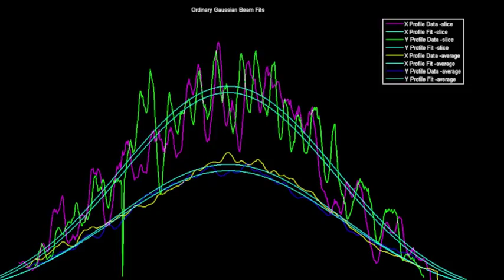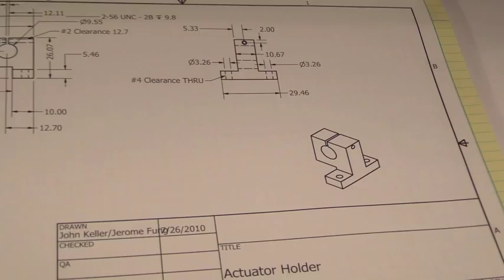Physics Research Experiences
John Keller a Junior at Eastern Nazarene College talks about how his research experiences at Harvard and Princeton University are building on his ENC education and preparing him for graduate school.

My name is John Keller, I am a junior at Eastern Nazarene College majoring in physics and math. My freshmen year in ENC I just focused on classes, I think I did relatively well I paid attention in class, did all my homework and Dr. Free suggested that I should apply for research programs over the summer; and it’s usually difficult for a freshmen to get in but ENC has a record of freshmen getting in. I was able to find a placement in a program at Harvard University where I did Digital Holographic Microscopy and Dr. Free was also able to recommend more REU programs to apply the following year and I winded up with Princeton which was one of my top choices. The experience at Harvard I think was very crucial in my getting a position at Princeton this past summer and I think it showed that I was capable of doing research and that I could do the research; I was interested in learning the material not just in getting the experience but actually leaning more physics learning more engineering. These two REU programs that I have been in have really changed my outlook on both undergraduate and graduate school. And it has shown me what its like to work in physics to work in the lab environment, to see what its like to do research in an academic research environment which is something that you don’t get from standard undergraduate classes and lectures. And these experiences have more than anything else shaped my desire to go to graduate school and helped me figure out what exactly I want to do with my life. I am still not sure exactly what to do, I have no idea but I least know what I’d be getting into if I decide to pursue physics and in graduate school and beyond.